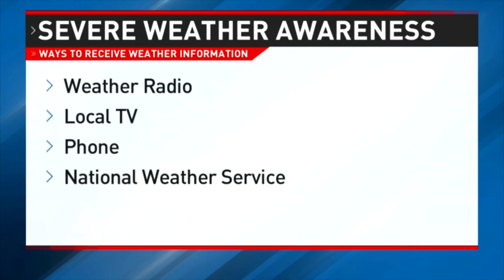Yearly tornado drill in Missouri means peak severe weather season is almost here